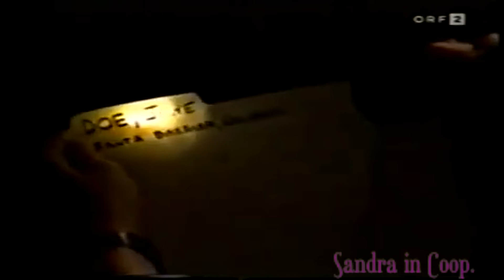Santa Barbara Episode 47 German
Gemeinsames Projekt von Sandra & Der Bezirksstaatsanwalt dem
ich für seine Bereitstellung seiner Episoden nochmals Danken möchte
Joint project by Sandra and Der Bezirksstaatsanwalt
I want to thank you again for making his episodes available